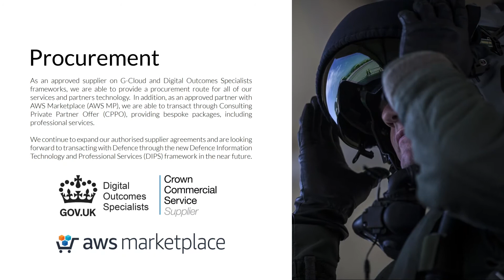Somerford - Digital Innovation in Defence - Welcome to our Stand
Somerford Associates is an Elite Partner with renowned innovative technology providers, offering robust solutions in information security, operational intelligence and cloud adoption.

Labelled as leaders in their respective industries by Gartner Magic Quadrant and Forrester New Wave reports, our partners are fueling advancements in a diverse range of fields.